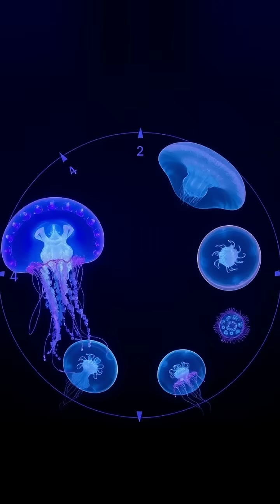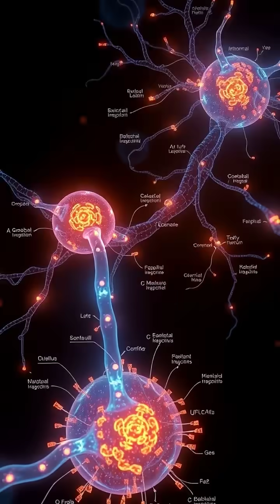The Secret to Immortality: Inside the Amazing Jellyfish 🌊✨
Dive deep into the ocean and uncover the extraordinary world of the immortal jellyfish! 🐙✨ Learn about its fascinating ability to transform its cells and reverse aging through a unique process called transdifferentiation. Discover how these incredible creatures can reset their biological clocks and regenerate indefinitely. 🌊🔬

Join us for a detailed exploration of cellular renewal, the science behind immortality, and what this means for the future of medicine!

🔍 What do you think about the possibility of biological immortality?